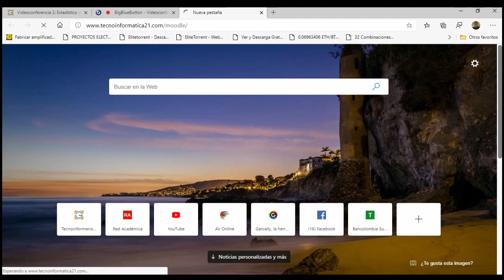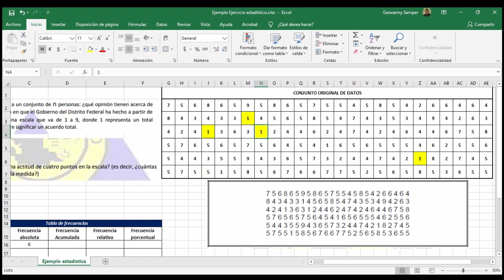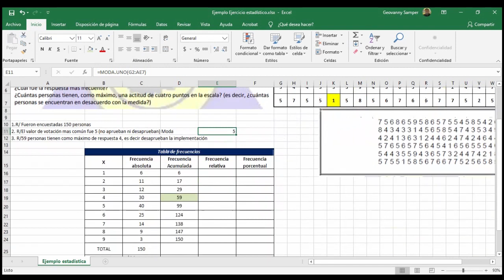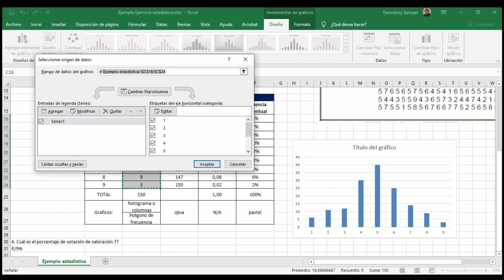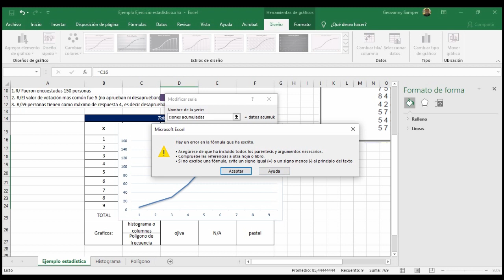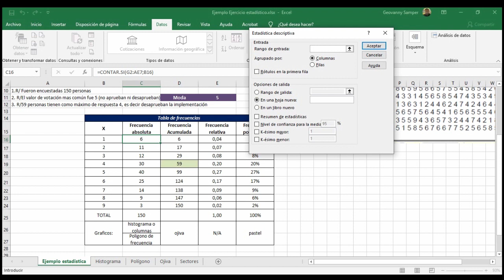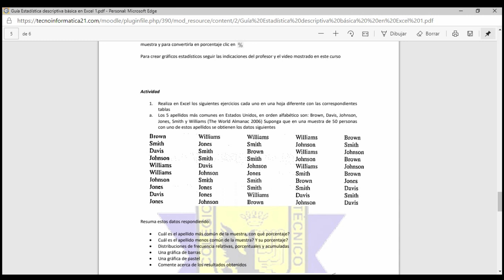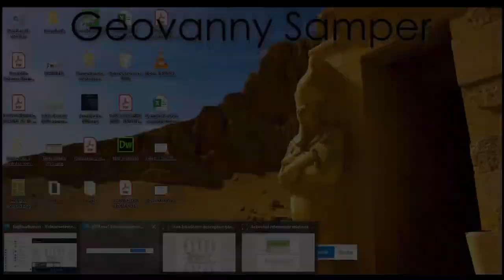Estadística descriptiva en Excel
El ejercicio permite el empleo de referencias en Excel para la resolución de un ejercicio de estadística descriptiva, se realizarán los diversos gráficos estadísticos como el histograma, polígono de frecuencias, ojiva y de pastel y se mostrará en el complemento de análisis de datos y un ejemplo de aplicación